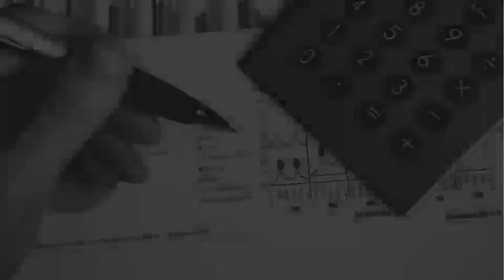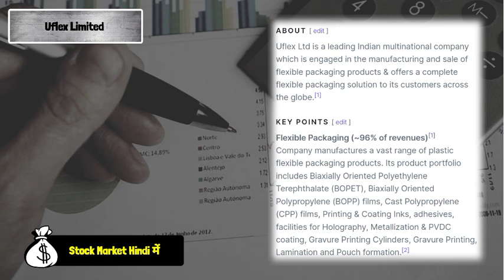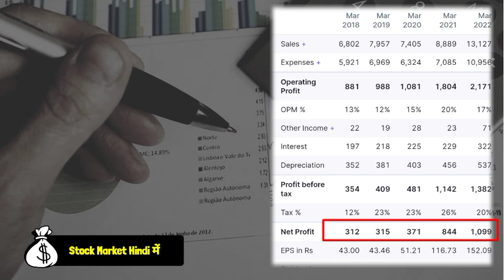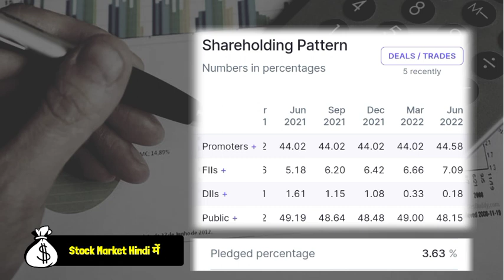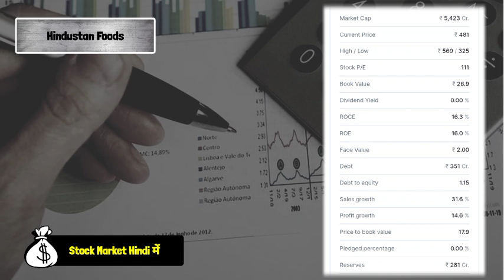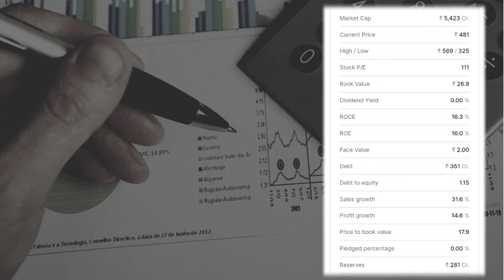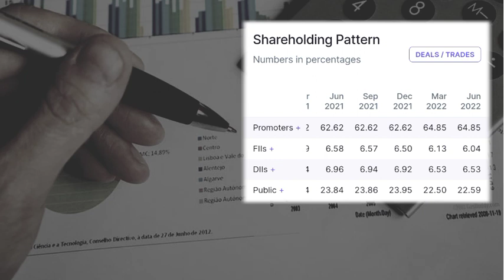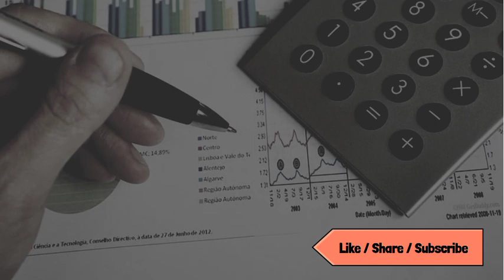एक एक Stock आपको Multibagger बताता जा रहा हूं नाम लिख के रख लेना | Best Small Cap Stocks Buy Now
🔥 High CAGR Stocks for Long Term Investment  🔥

best stocks for next 10 years
best stock for long term investment
multibagger stocks
Future Multibagger Stocks
Future Multibagger Stocks in India
Multibagger Small cap stocks
Best Share to Buy at low price
Best Long Term Stocks To Invest In 2022

Topic Covered -
Penny Shares to buy today
Penny Stocks
Penny share
Penny stocks to buy now
vishesh info share target